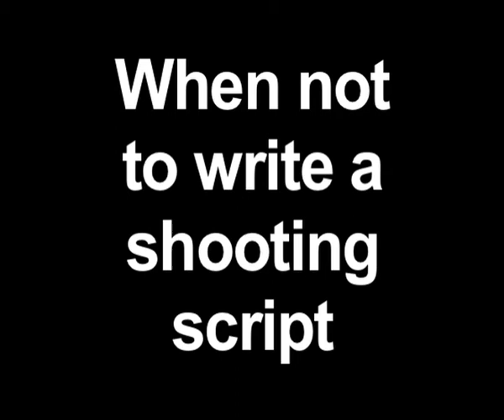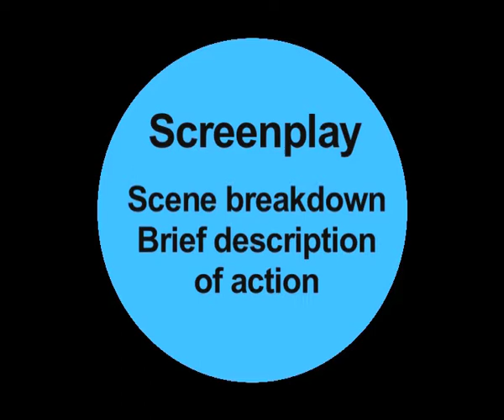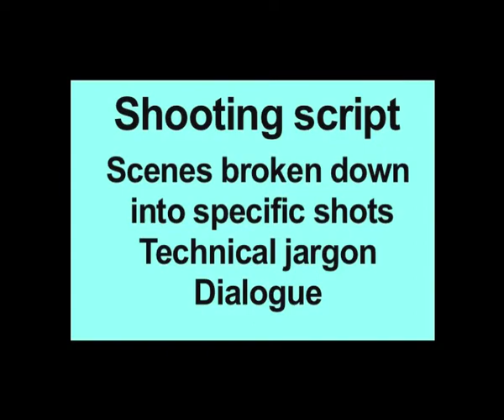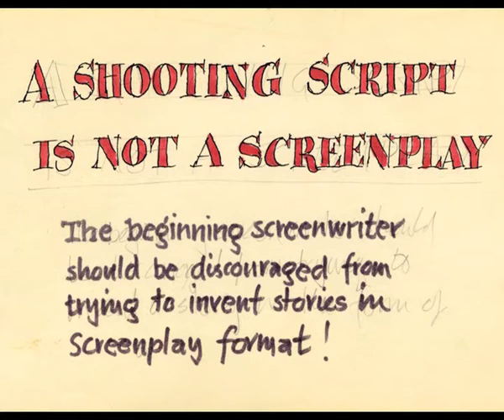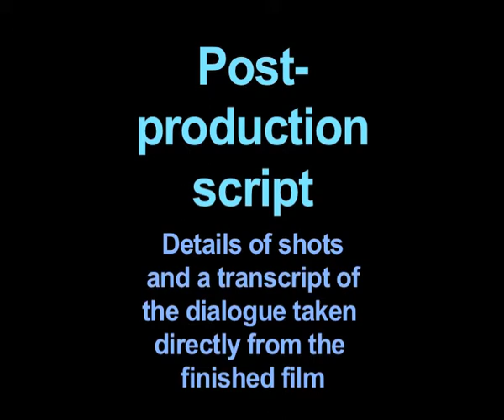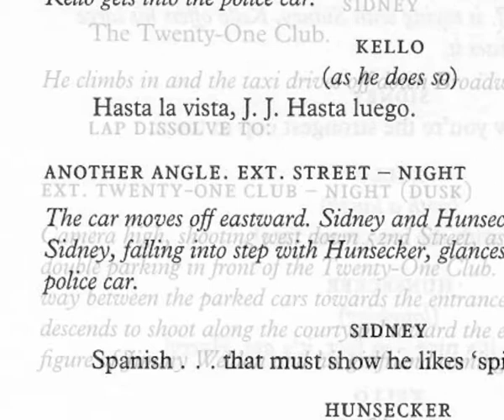When Not to Write a Shooting Script [Mackendrick on Film - sequence 6]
Extracted from the educational project MACKENDRICK ON FILM (edited by Paul Cronin).
Originally conceived and produced for classroom use.

An internationally respected film director, Mackendrick made five films at London's Ealing Studios between 1949 and 1955, including Whisky Galore!, The Man in the White Suit (starring Alec Guinness) and The Ladykillers. Three of his films appear on the British Film Institute's list of the greatest British films of the twentieth century, though Mackendrick is probably best known for his 1957 Hollywood feature Sweet Smell of Success. In 1969 he became founding dean of the film school at the California Institute of the Arts, where he taught until his death in 1993. His posthumously published book ON FILM-MAKING: AN INTRODUCTION TO THE CRAFT OF THE DIRECTOR (Faber, 2004) is a collection of his notes written for his CalArts students.